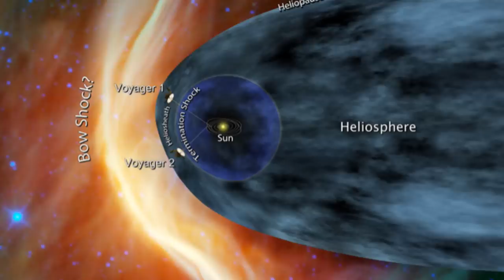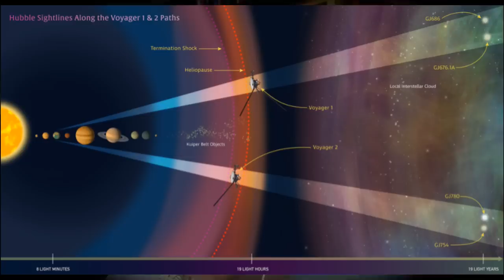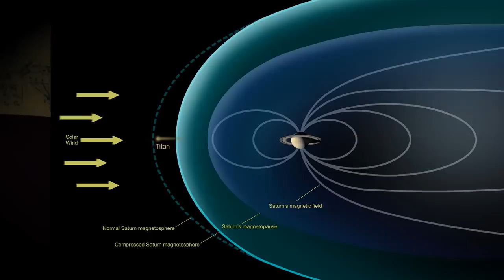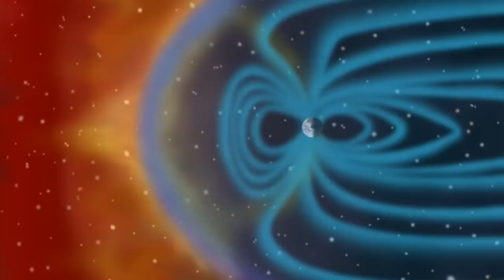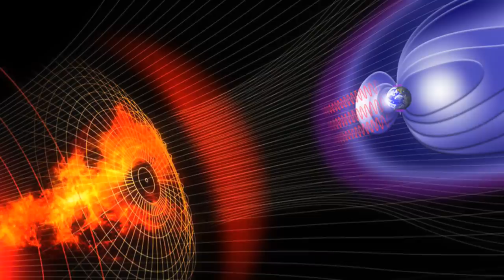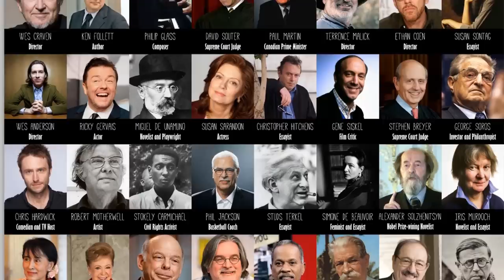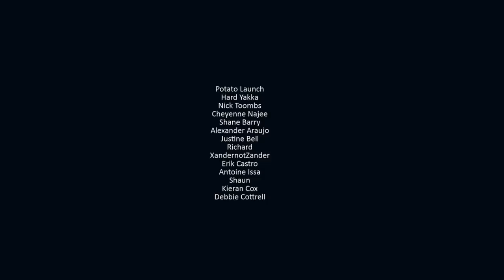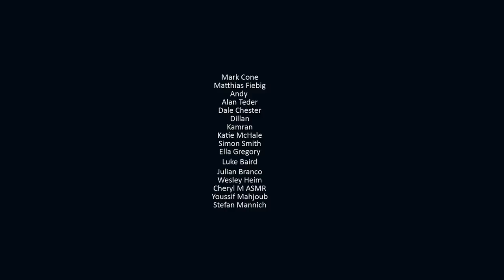Solar Winds in the Heliosphere & the Voyager Space Probes (Aurora / Northern Lights) | ASMR whisper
Description: Have you ever heard of the heliosphere? It's what scientists call the protective (yet deadly) solar sheath we live inside. And did you know that the Earth is constantly bombarded with pieces from the Sun? They aren't rocks and flames. The Sun is sending very small particles (usually protons and electrons) into the Solar System. Those particles are called the solar wind. The flow of particles doesn't just go to Earth. The particles hit all of the planets in the Solar System and create an envelope that protects the system.

Let's find out more tonight...

►Socials:

•Twitter. @Glycoversi
•Reddit. u/